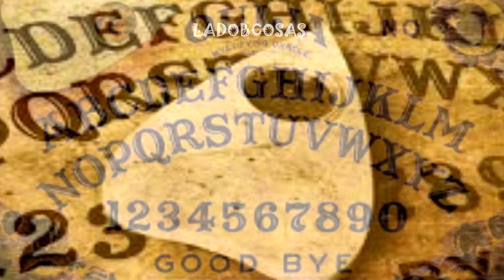Cómo defendernos de las entidades negativas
Cold Funk  y Arcadia